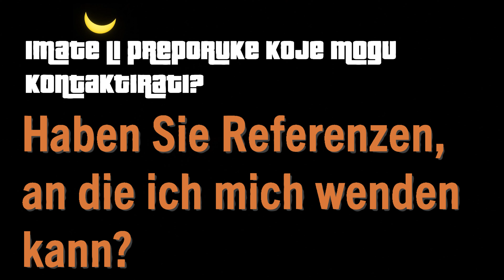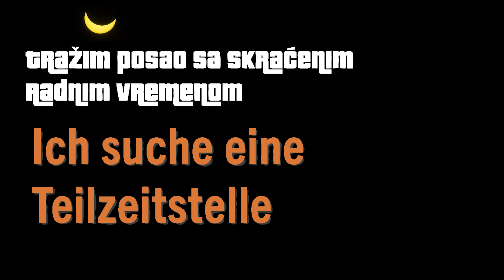2020 Njemački Online - POSAO 1. dio - noćna verzija - Nauci Njemacki Online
Lajkaj, komentiraj, šalji dalje i naravno pretplati se na naš kanal! ;)

Tema videozapisa je: Lekcija 1 - Posao 1. dio - Nauči Njemački - - 2020 NOVE LEKCIJE - njemački jezik -  njemački online - njemacki kurs - nastava na daljinu nemacki jezik learn german nemački za početnike njemacki jezi1k